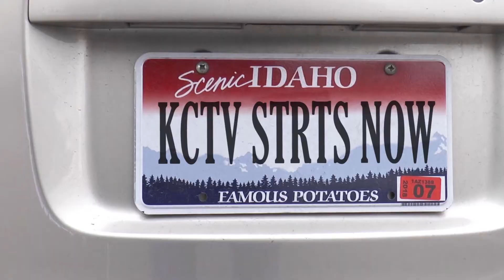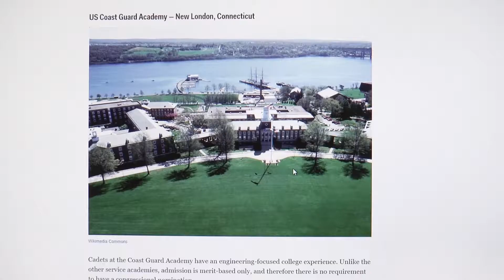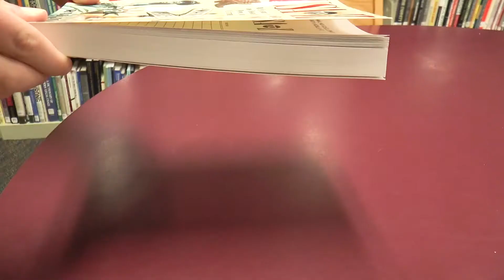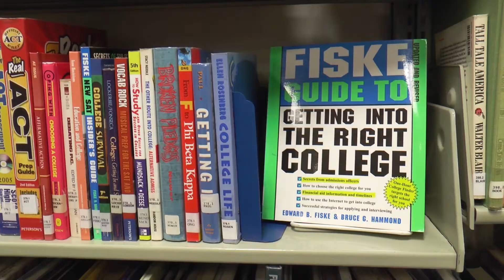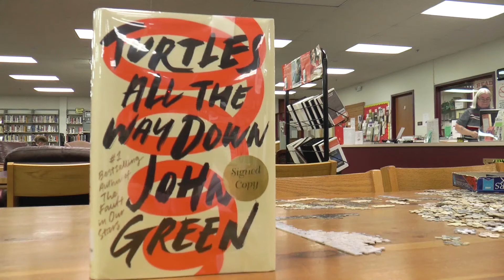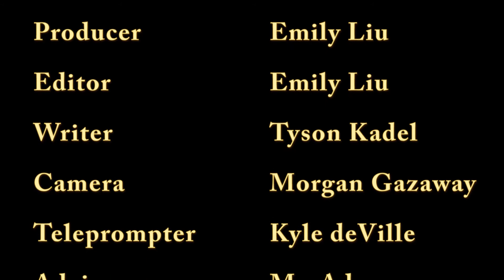KCTV Dec. 6, 2017